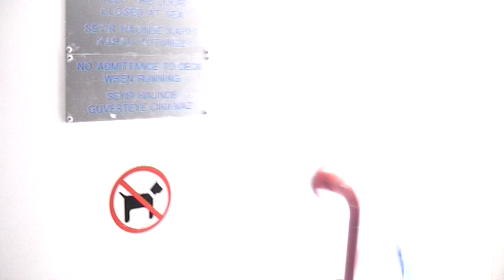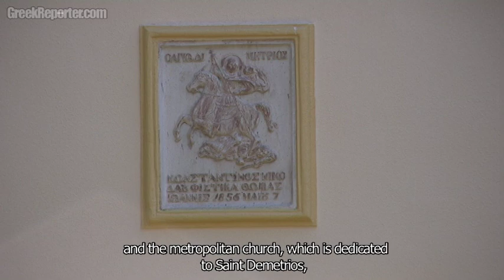The Last Greeks of Princess Islands - A Documentary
- This is a documentary about the last Greeks of Princes' islands. Only an hour away from Istanbul, in the Marmara Sea, these islands used to be home to thousands of Greeks in the past. Today the permanent Greek population does not exceed 40 individuals. This documentary was filmed in the summer of 2009 during a visit to the Prince Islands Prinkipos and Chalki. Original music by Ioannis Goudelis.